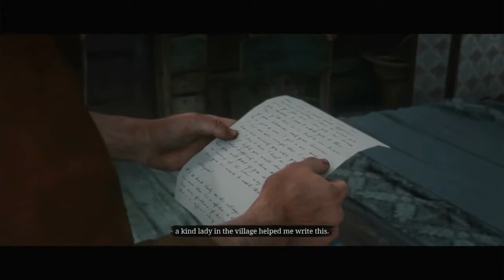Red Dead Redemption 2 Epilogue 1 Mission 8 - Motherhood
At the start, Abe will come tell you that you have a telegram waiting for you. Oh, someone wants to talk to us? Good. Head to the main house and greet the man waiting for you. Sign for it and read the telegram. It's Sadie! Oh, this is awesome. She wants to meet us in the Saloon in Valentine. Sounds good. Head back to the house now to meet with Abigail. Once you get back to the house, you'll get a cut-scene. A rather sad one, actually. Fully voiced, which is awesome, so enjoy the scenes. Soon we'll be called on to work once again. This puts us back in control, but we're given three objectives. You only need to do one though. For now, just head to the cow pen and milk the cow. You need to fill up one bucket but after that you'll get a time-lapsed montage. Chores, chores and more chores. Good thing we killed all of those Laramie boys. A few months will pass. We'll get a scene with Dickens afterwards. Seems we're a good hand after all. After that, head up to Mr. Geddes house for a scene. You'll see why it was so important, as we get a key name here: "Ansel Atherton". Afterwards, John will go change his clothes  and well, the mission is actually over. However, go ahead and head towards Valentine. On the way you'll get a song, so it's best to put the journey into a cinematic view and enjoy the song and scenery.